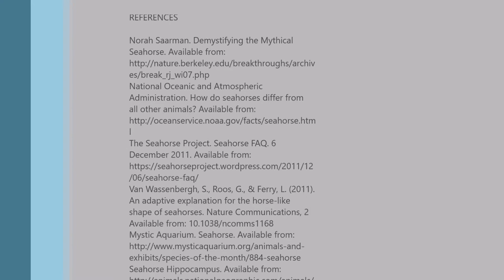Life story of Seahorses: the bottom feeders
Life story of Seahorses: the bottom feeders, tells the dramatic story of one of ocean's most mysterious creatures. With its long snouts and upright posture, the seahorse is one of the most appealing and best-known fish in the world. These graceful characters face the greatest challenges as they are poor swimmers and travel long distances across the ocean—farther than they can swim—by attaching themselves to floating seaweed and debris.